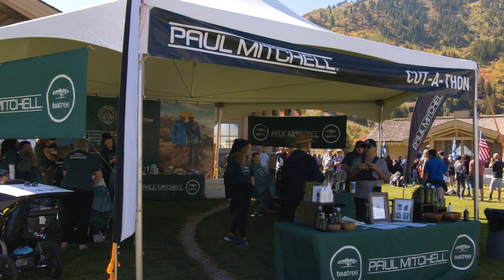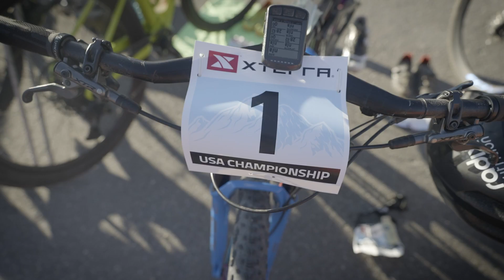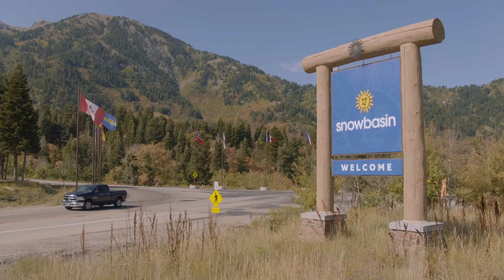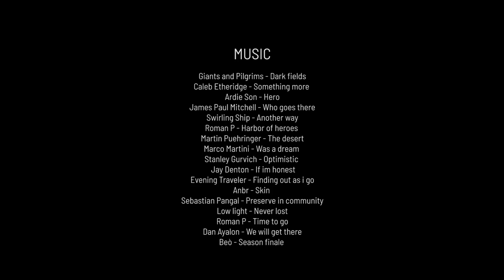2021 XTERRA Adventures: Episode 5 - USA Championship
The fall colors of Ogden, Utah and Snowbasin Resort set the stage for the pinnacle event in North America — the 18th annual XTERRA USA Championship.  Experience the location and exciting competition for yourself, on this Episode of XTERRA Adventures.

The 2021 XTERRA Adventures Series features seven 30-minute episodes showcasing the races, exotic destinations, and incredible athletes from around the XTERRA planet. The Series, hosted by XTERRA personality Chun de Stockel, will inspire viewers with stories of athletes overcoming adversity to live their best lives. We'll hear from amateurs and elites, young and old, first-timers and veterans. We’ll also meet the passionate men and women behind the brand, the XTERRA crew, to discover how they bring the sport to life.

The episodes will feature races from the United States, including the XTERRA USA Championship in Ogden, Utah, as well as Asia and Europe, including the exciting new Short Track series and the European Cross Triathlon Championships in Molveno, Italy.

Viewers can find the shows on xterraplanet.com and Outside TV, with a new episode each month from July 2021 through January 2022.

Explore the world of XTERRA and experience the adventurous community of off-road racing.